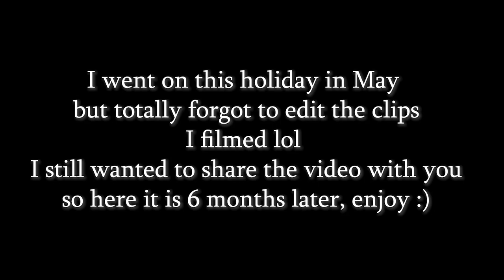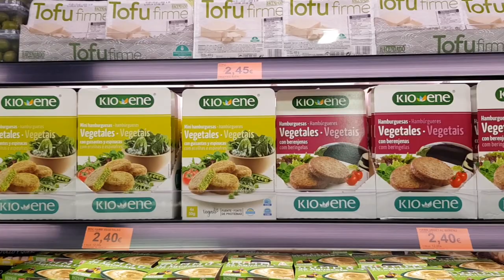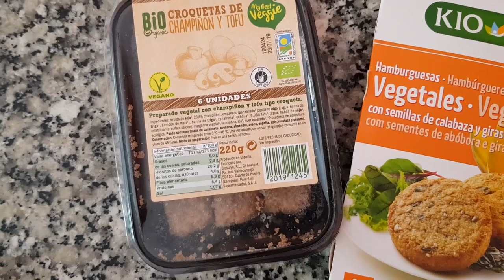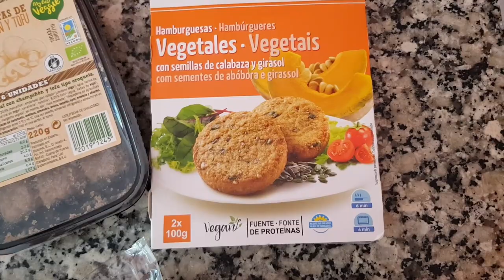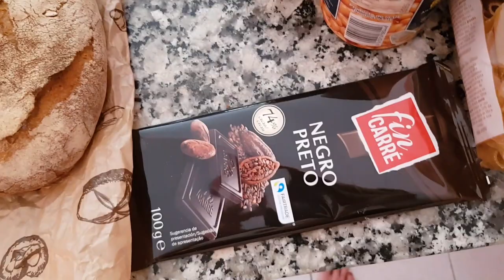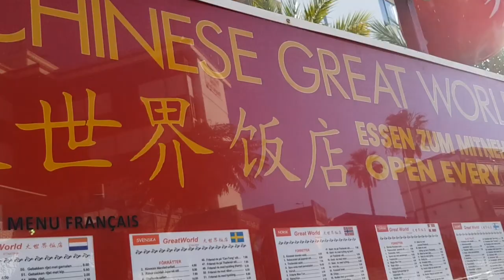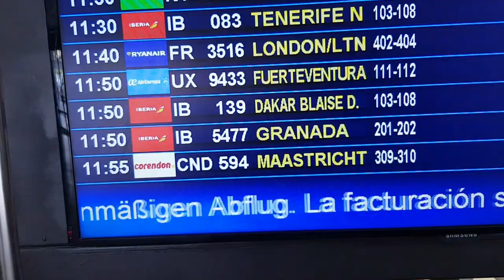Gran Canaria holiday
hi guys!

Xx Leonora